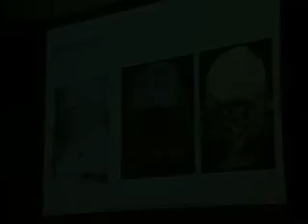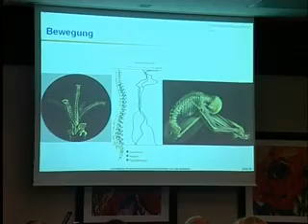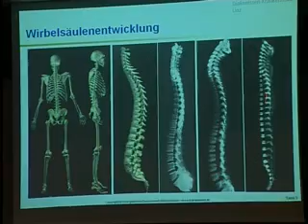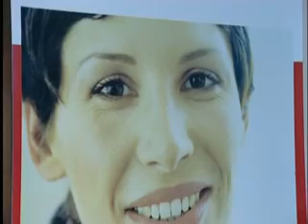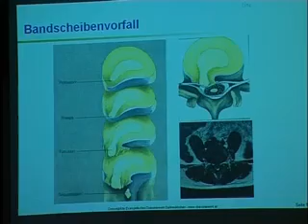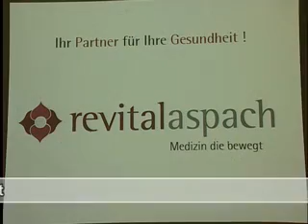Das Kreuz mit dem Kreuz - Revital Aspach